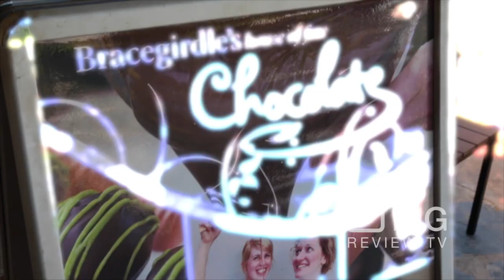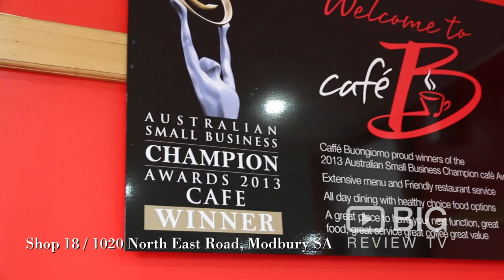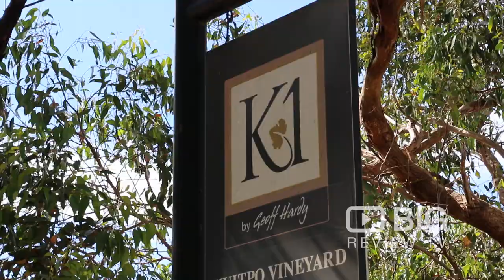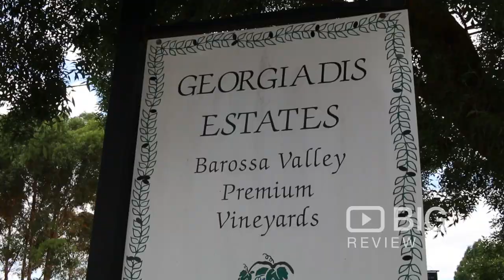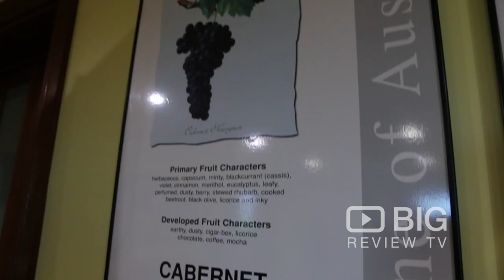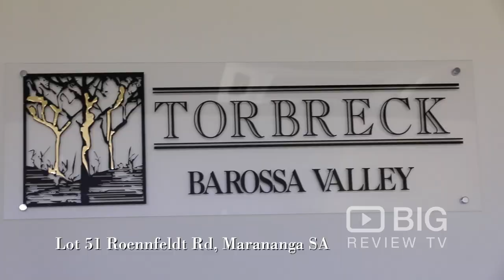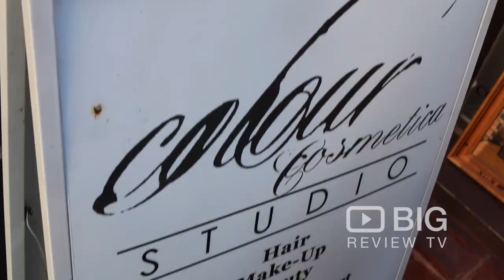South Australia Show Trailer | Big Review TV | Adelaide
Many more to come and already in Production.